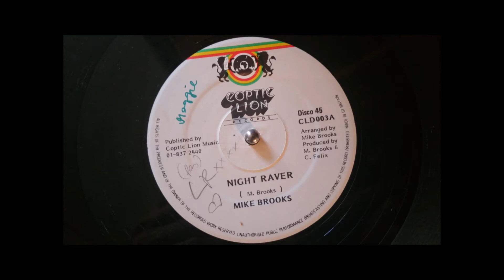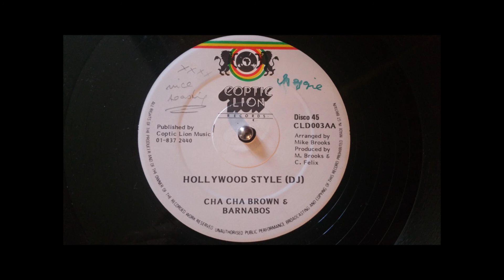CHA CHA BROWN & BARNABOS - HOLLYWOOD STYLE (DJ)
12"
Big Combo On The Big Night Raver Riddim!